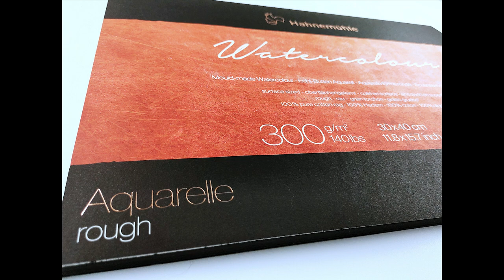Akvarell városkép lépésről lépésre: Dubrovnik (teljes videó)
Művész: Zsóka László
További festmények, workshopok és oktatóvideók: